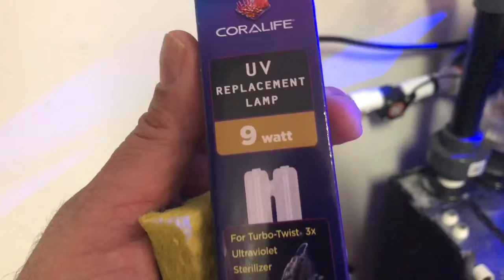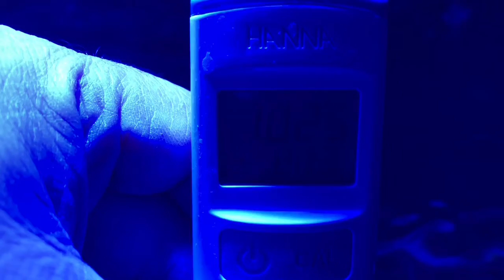Un mantenimiento mínimo en mi Reef Aquarium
Mantenimiento y un por ciento de cambio de agua salada al Reef Aquarium